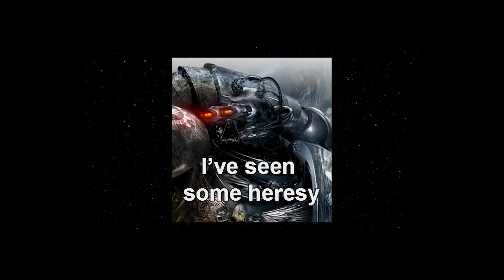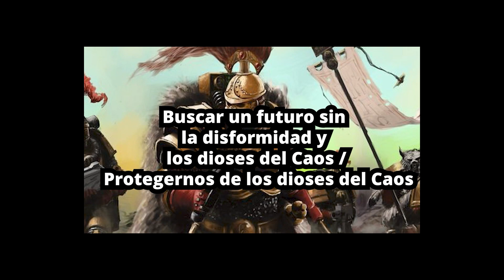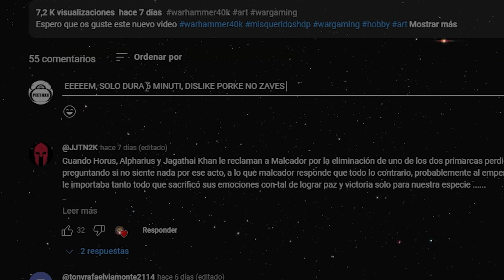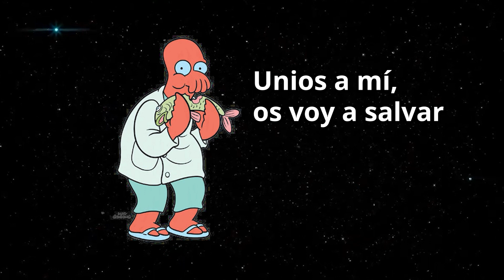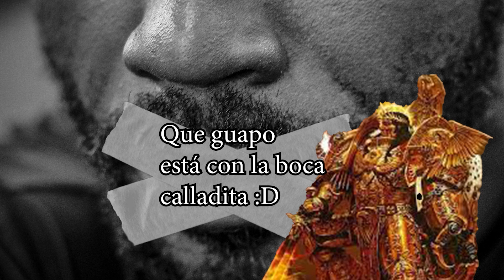TODAS LAS COSAS QUE HA HECHO EL EMPERADOR DE LA HUMANIDAD - WARHAMMER 40K 🥸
Este video es una recopilación de las cosas buenas y malas que hizo el Emperador de la Humanidad, espero que os guste mucho :D